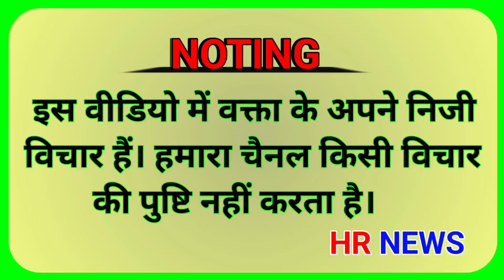खरकड़ा गांव सर्वे। 2024 इलेक्शन। शमशेर खरकड़ा को क्या कहा। कौन होगा महम का विधायक। hr news। today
मरी हुई लड़की को जिंदा करने का दावा। डॉक्टर बन गया भगत। भगति की शक्ती या पाखंड। hr news today news।

20 करोड़ रुपए में बनाई शानदार झोपड़ी। मदीना गांव में बनाया daylight reosrt। Hotel या फिर.. । hr news

चांद पर जाएगी हरियाणा की ये महिला। चंदरयान 4 मिशन। मुख्यमंत्री की बड़ी घोषणा। hr news। today news

इस गांव की लड़कियों को मिला श्राप। क्या है सच्चाई। बुजुर्गों ने किया बड़ा खुलासा।

तालाब में मिला बहुत बड़ा अजगर। तालाब एक साप हजारों। लेकिन आज तक किसी काटा नही। hr news। Sonipat news

इस गांव की लड़कियां हमेशा रहती है दु*खी। 1100 साल पहले किसने दिया श्रा*प। क्या है सच। hr news

दिव्यांगो के लिए सुनेहरा अवसर। महम में 09 sept 2023। पंजाबी धर्मशाला में खुला दरबार। लाइव। hr news

भराण सर्वे। CET EXAM 2023 में धांधली। CET LIST किसका आयेगा नाम। किसको मिलेगी नौकरी। today Hr news

बच्चे मार रहें थे चिलिया। अचानक पहुंची मीडिया। कृष्ण जन्माष्टमी वीडियो। today news। hr news।

भराण गांव धमाकेदार सर्वे। दुष्यंत चौटाला की बड़ी घोषणा। अबकी बार किसकी सरकार। today news।hr news

दुष्यंत चौटाला ने क्यों धोखा दिया। क्यों बीजेपी के साथ मिला। सैमान (महम) दुष्यंत चौटाला live भाषण।

लाखनमाजरा हिमांशु जैसा मामला। पुलिस कस्टडी में यूवक की मौ**त। रोहतक PGI से बड़ी ख़बर। hr news

राम राम ना करने पर हुआ झगड़ा। महम पार्षद के साथ। CCTV ने किया खुलाशा। today breaking news। hr news

लाखनमाजरा से अभी की बड़ी खबर। SHO को सस्पेंड को मांग। लापता यूवक। today big news। hr news। meham।

लाखनमाजरा से अभी की बड़ी खबर। 23 दिन से लापता युवक। आज मिला कंकाल। today big news। hr news। meham।

रोहतक में मिली लड़की की ला**श । सिंगापुर पढ़ाई करने गई थी। दिल्ली से किडनैप। today news। hr news

परिवार को देना चाहती थी सरप्राइज। सिंगापुर से आई लड़की। परिवार को मिली ला**श today news। hr news

सिंगापुर पढ़ने गई बेटी की रोहतक में मिली लाश !

पढ़ाई के लिए सिंगापुर गई बेटी मिली रोहतक PGI में ! माँ बाप विजा एजेंट को लेकर

किया खुलासा ..?

पढ़ाई के लिए सिंगापुर गई बेटी मिली रोहतक PGI में ! बुआ व दादी आई कैमरे के

सामने ..?